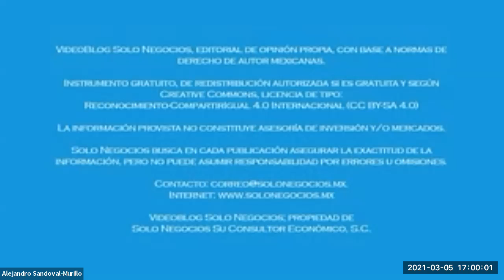[SNR] Solo Negocios Radio del 05 de marzo de 2021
Entrevista: Luis Flotte, Empresario de Abitar Del Norte con el tema Energía: Generación Distribuida.